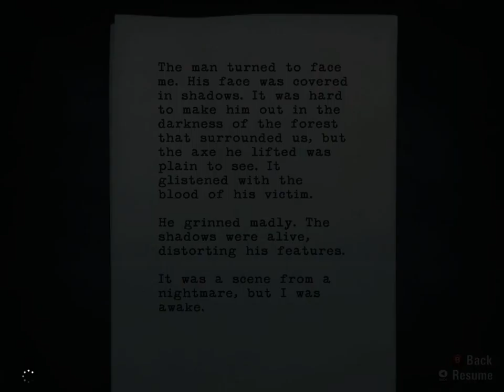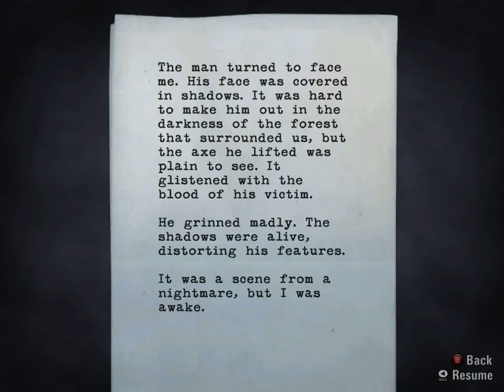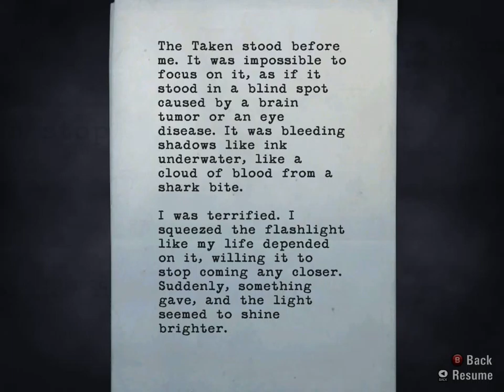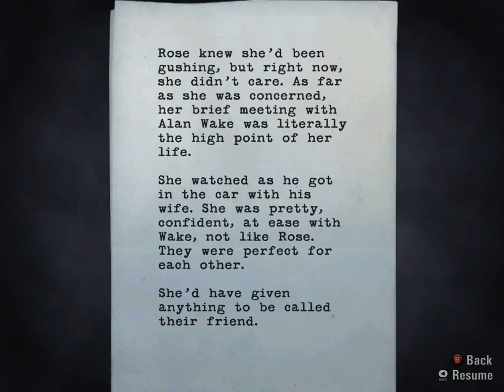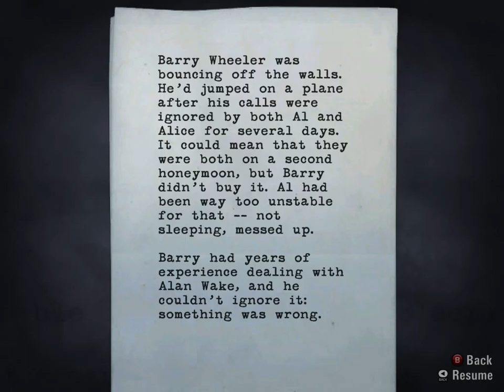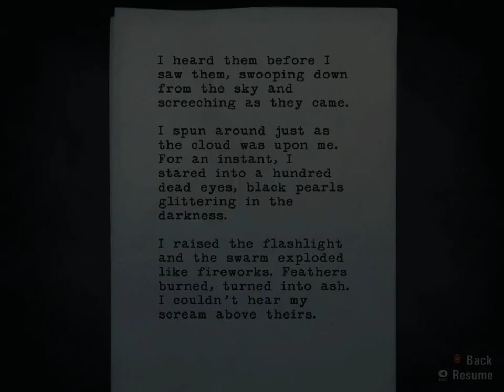EasyMac Plays! Alan Wake: Part 3